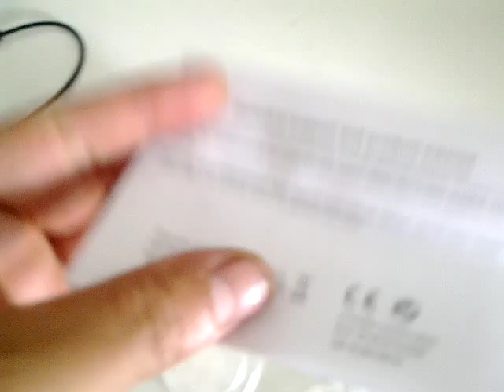DIY RANGER T6 Bluetooth ??? 1